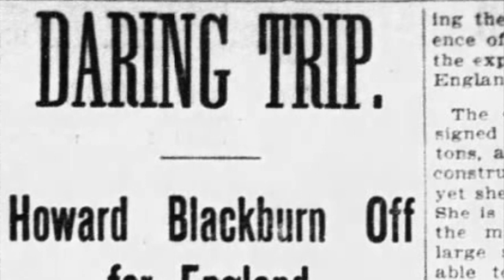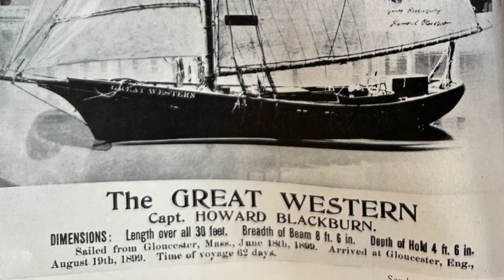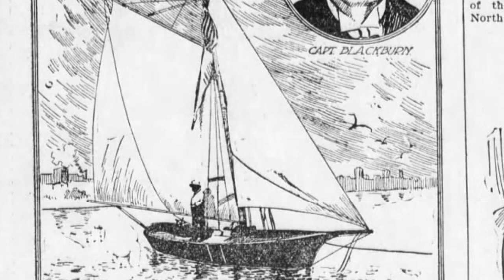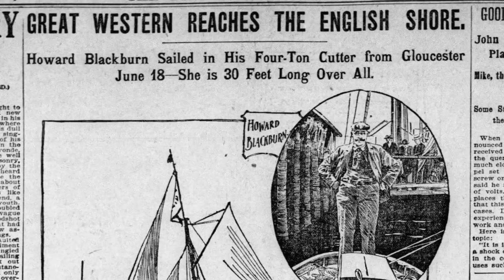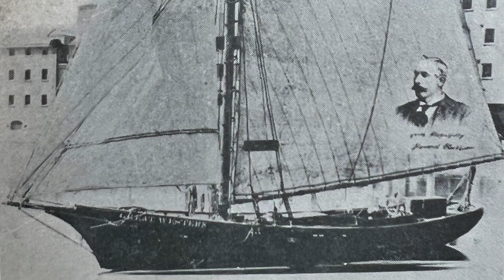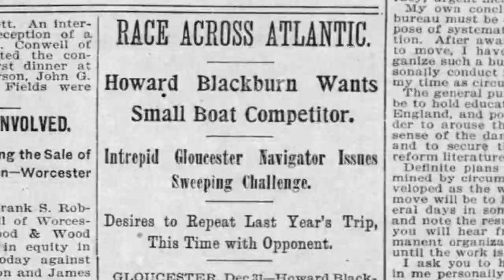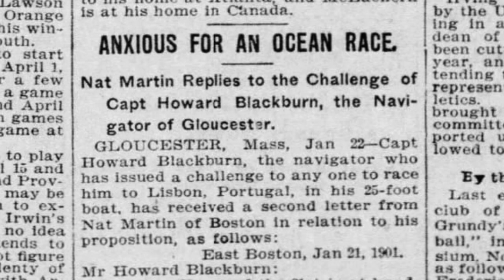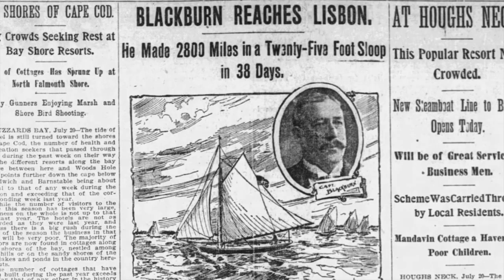Timeline: Cape Ann — Howard Blackburn Part 4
The fourth installment of “Timeline: Cape Ann - Howard Blackburn | The Fingerless Navigator” produced & narrated by Kory Curcuru. Learn how Blackburn overcame his physical ailments to single handedly sail across the Atlantic in record time.
Special credit to Cape Ann Museum, Sawyer Free Library & the late author, Joe Garland, whose seminal "Lone Voyager" is the basis for the entire series.
1623 Studios is a nonprofit organization dedicated to producing community programming for CapeAnn—Gloucester, Rockport, Manchester-by-the-Sea, and Essex—and to providing a forum for the free exchange of information and ideas. We also provide a full spectrum of creative services to support our mission.